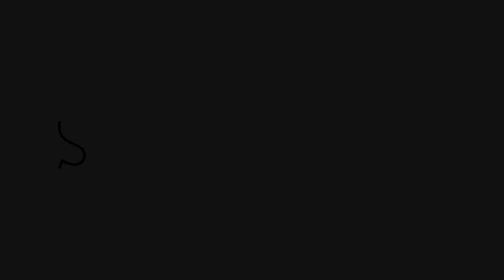10 Hidden GEMS Of GREECE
This list is dedicated to Tripadvisor and Tourist MUST DO guide lists but also a private list of Travel Time Youtube channel for 10 Hidden Gems Of Greece

Timestamps:
0:00 Intro
0:09 Kastoria
0:54 Galaxidi
1:25 Kythera
2:11 Serifos
2:57 Nafpaktos
3:20 Symi
4:06 Astypalaia
4:55 Hydra
5:39 Parga
6:22 Monemvasia
7:38 Outro

 • Forever – Scandinavianz (No Copyright...

 • Island Rhythm – LiQWYD (No Copyright ...

🎵 Track Info:

Title: Island Rhythm by LiQWYD

T-shirt with your own Logo
Selfie Stick
Car phone holder